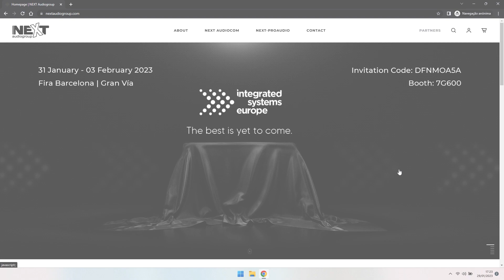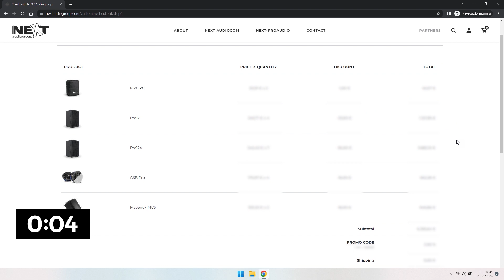NEXT Audiogroup Express Order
Your time and efficiency is our priority. Check here how to place your B2B order in less than a minute!